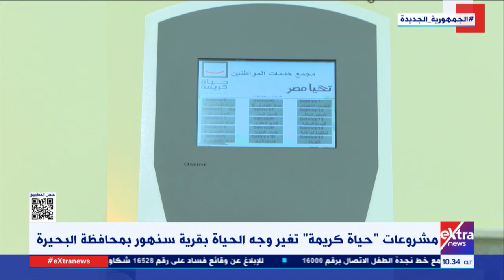مشروعات “حياة كريمة” تغير وجه الحياة بقرية سنهور بمحافظة البحيرة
23 ديسمبر 2022